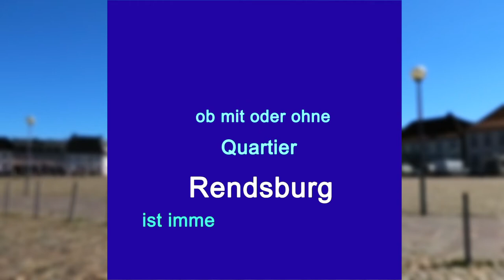Rendsburg, interessante Stadt mitten in Schleswig-Holstein